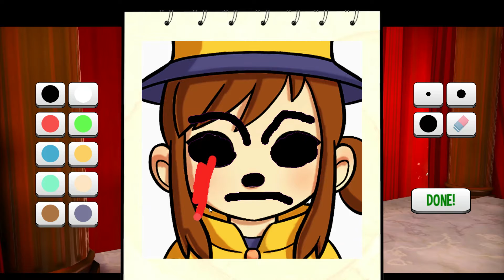Getting exploited by birds for views (A Hat In Time Part 2)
In this video a fat penguin uses me a child for free views and money while the other clown actually makes me do something less boring